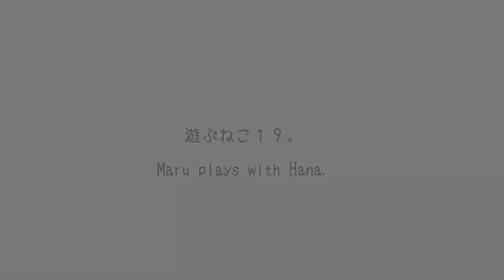遊ぶねこ１９。 Maru plays with Hana